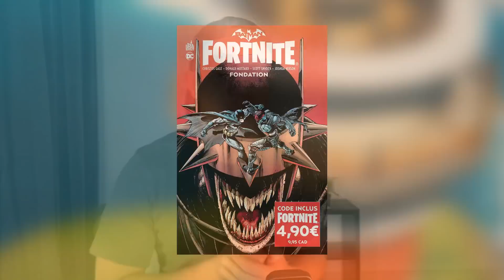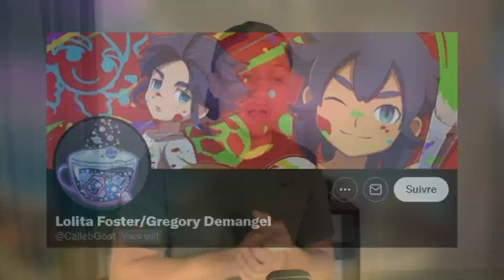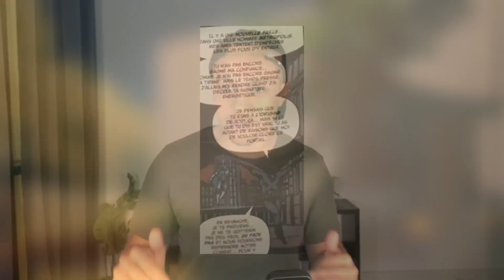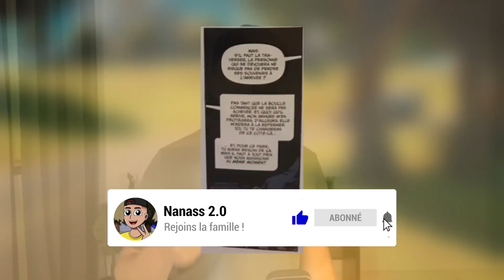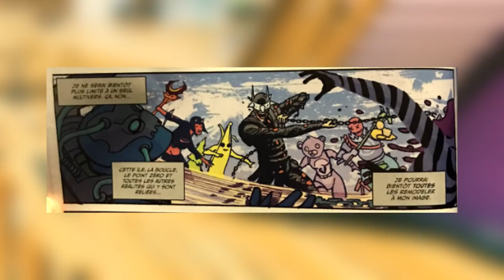BATMAN FONDATION COMIC LECTURE !!